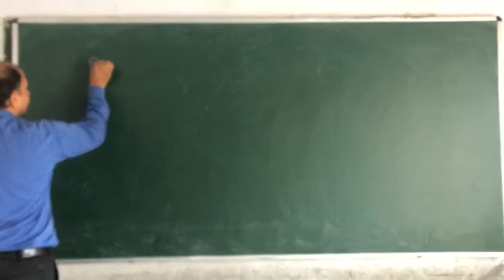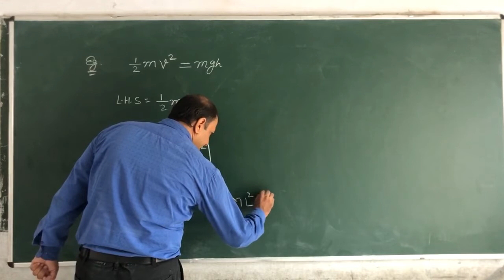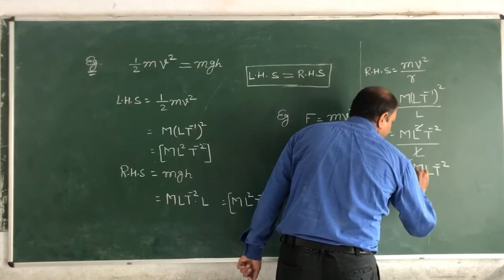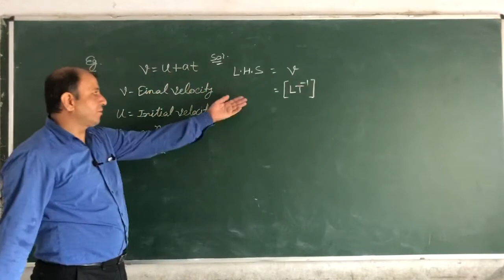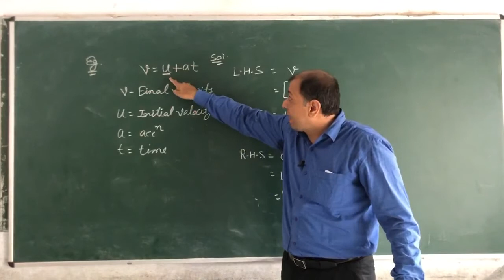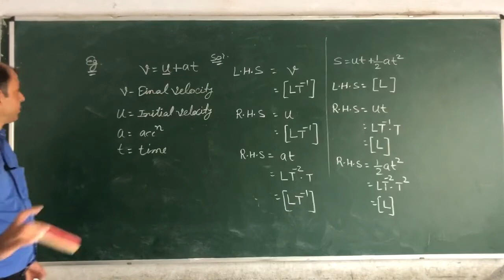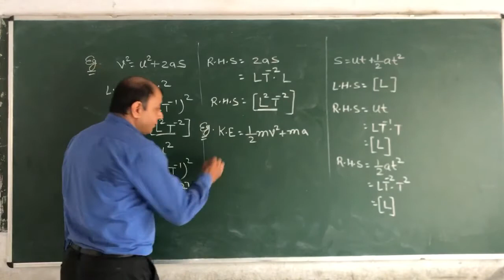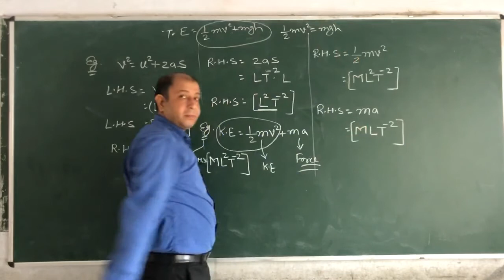Applications of dimensional formulas ( part 3 )